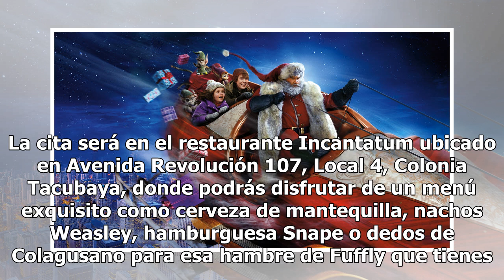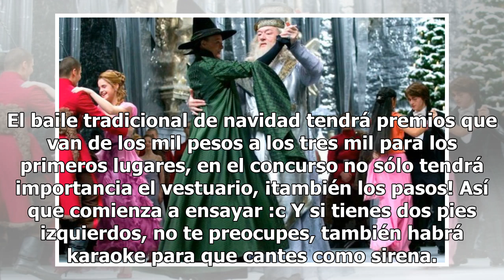No te pierdas el baile navideño al estilo Harry Potter en la Ciudad de México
Para que no te quedes solito como Harry Potter en todas las navidades, llega a la ciudad de México el baile navideño que prepara el Colegio de Magia y Hechicería. No importa si eres de Gryffindor, Hufflepuff, Ravenclaw o Slytherin o si eres un elfo doméstico, todos están invitados. Así que prepara l...